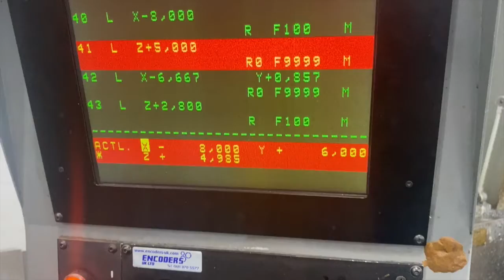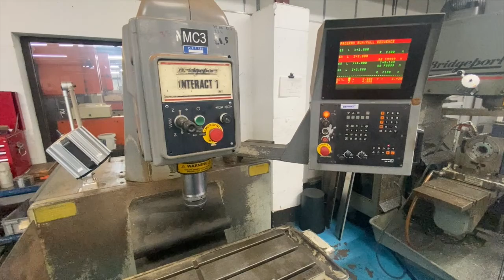Bridgeport Interact CNC Bed MIlling Machine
Bridgeport Interact Series 1 Mk2
Heidenhain TNC 151 Control
33 1/2" x 12 1/2" Table.
Includes a selection of 30 Int Tooling and Bridgeport Tooling Cabinet
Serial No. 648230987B